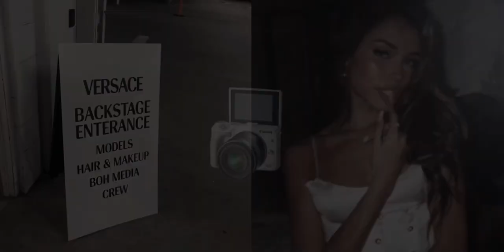bewitching beauty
﹫gatovodka: the witch or a bewitching beauty + modeling opportunities

⌜ This video is purely a form of self-expression based on personal and aesthetic purposes. Please, do not interact if you don't relate to its spiritual and self-improvement values and do not spread your beliefs or opinions about the law of assumption when not asked. Thank you. ⌟

Bewitching; Tomie; Hypnotic; Model; Influencer; Fame; Beauty; subliminal